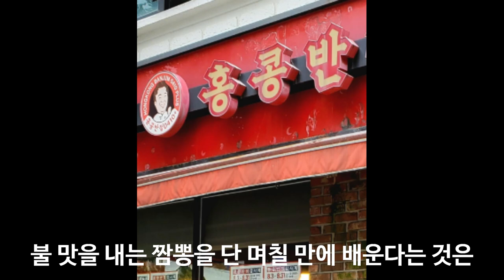백종원 대표의 홍콩반점과 키리안소바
100% 메밀국수 (주와리소바) 까지

감사합니다.